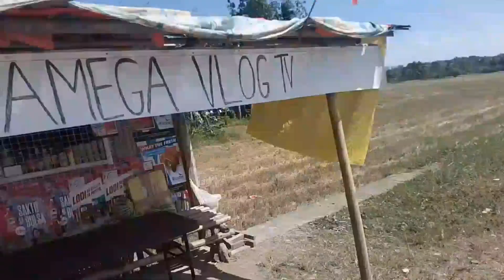GRABE ANG HAGUPIT NG ELNIÑO DITO SA AMIN! GANUN DN BA SA INYO.